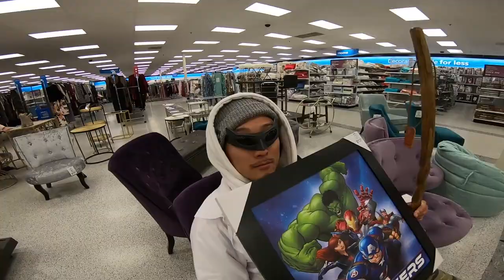【USA】アメリカトリップ Vol.3【旅】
アメリカトリップ第三弾！